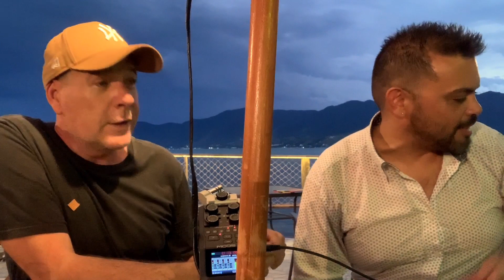Paragua Cast #2 - Direitos dos músicos garantidos pela lei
No Paragua Cast #2 entrevistamos o musico e advogado de Ilhabela Effe Brasil, quem nos contou um pouco da sua historia na musica, trajetória, chega a Ilhabela e a nova fase no mundo das leis. Com o intuito de ajudar o musico a conhecer seus direitos sobre o quesito COUVER ARTISTICO entre outros assuntos pertinentes, Effe nos esclarece em qual artigo encontramos esses direitos.

Se inscreva no canal, acione o sino e compartilhe este Paragua Cast com teu amigo musico para que juntos possamos crescer em amor, sabedoria e conhecimento a fim de dignificar a classe musical